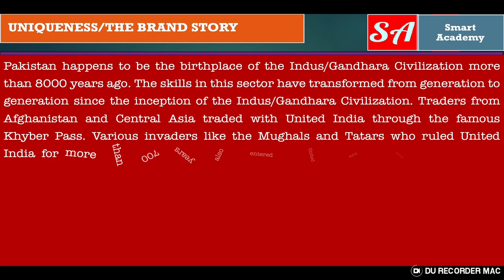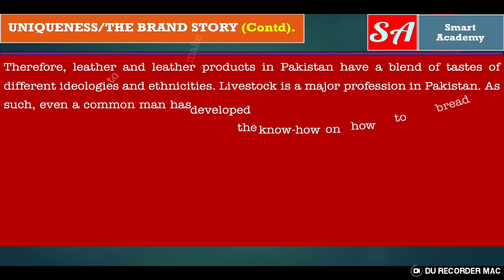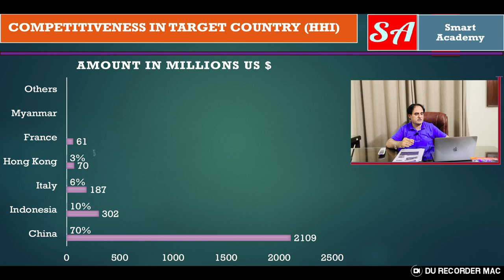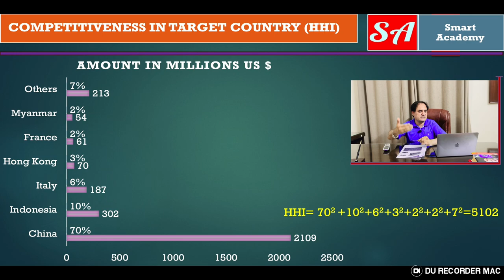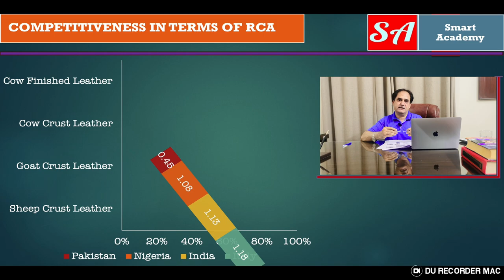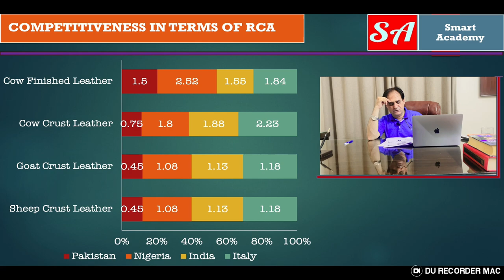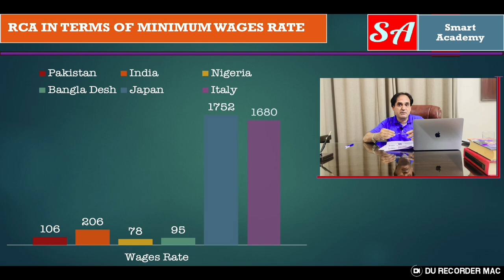Foot wear as Champion Product of Pakistan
Welcome to Versa Learn Hub, your go-to destination for all things footwear! Join us on a journey through the vibrant world of Pakistani footwear, where craftsmanship meets innovation. We are here to champion the finest footwear products that Pakistan has to offer and share them with the world.

👞 Why Footwear? 👟
Footwear is not just a necessity; it's a fashion statement. Pakistan has a rich history of crafting exquisite shoes that combine tradition with modern design. Our channel is dedicated to exploring the incredible diversity of Pakistani footwear, from handmade leather classics to cutting-edge urban styles.

🌍 Target Market: Japan 🇯🇵
Our initial focus is on the Japanese market, known for its appreciation of quality and craftsmanship. We believe that Pakistani footwear has the potential to resonate with Japanese consumers, offering them unique and stylish options.

🚀 Our Plan of Action: 📈

1. Market Research:

Analyze the Japanese footwear market, identifying trends, preferences, and competitors.
Understand the specific needs and demands of Japanese consumers regarding footwear.
2. Product Selection:

Carefully curate a selection of Pakistani footwear products that align with Japanese tastes and preferences.
Highlight the craftsmanship, quality, and unique cultural elements of each product.
3. Content Creation:

Produce engaging and informative video content that showcases Pakistani footwear.
Include product reviews, style guides, and behind-the-scenes looks at local artisans.
Collaborate with local experts and fashion influencers in Japan for authentic reviews.
4. Language and Localization:

Ensure content is accessible to the Japanese audience by providing subtitles or voiceovers in Japanese.
Use localized SEO techniques to reach Japanese viewers searching for footwear content.
5. Social Media Promotion:

Leverage platforms like Instagram, Twitter, and Facebook to build a strong online presence.
Engage with the Japanese audience through social media posts, stories, and live sessions.
6. E-commerce Integration:

Develop an e-commerce website or partner with existing platforms to enable Japanese viewers to purchase featured footwear.
Ensure secure and reliable shipping options to Japan.
7. Feedback and Improvement:

Actively gather feedback from Japanese viewers and customers to improve product selection and content quality.
Adapt and refine our strategy based on market response and emerging trends.
8. Expansion Beyond Borders:

Once we establish a strong presence in Japan, explore neighboring Asian markets with similar preferences for high-quality footwear.
Continue to expand our reach by identifying and entering new international markets.
Join us on this exciting journey as we bridge cultures through the art of footwear and showcase the best of Pakistan to the world. Let's step into the future together! 👣🌟